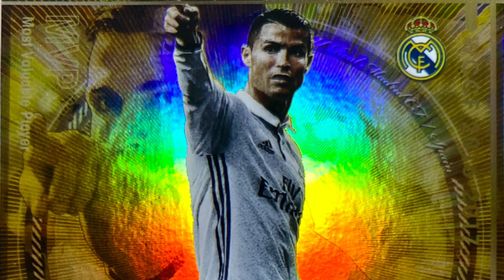FOOTISTA 2020.2 CRISTIANO RONALDO GOALS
It is a goal collection of soccer game FOOTISTA CRISTIANO RONALDO in Japan.
フッティスタ　2020.2 クリスティアーノ・ロナウドゴール集です。